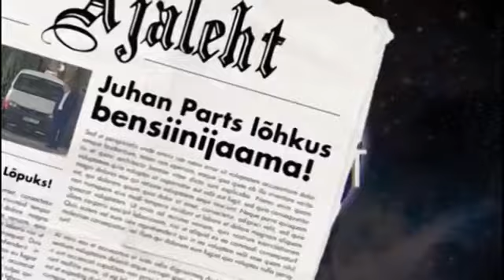Ott Sepp Eesti Reklaam